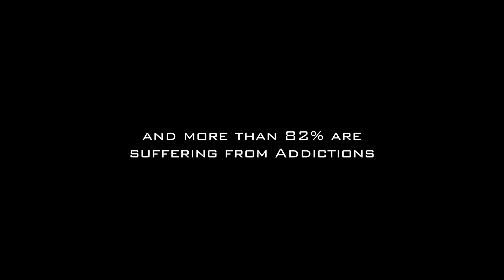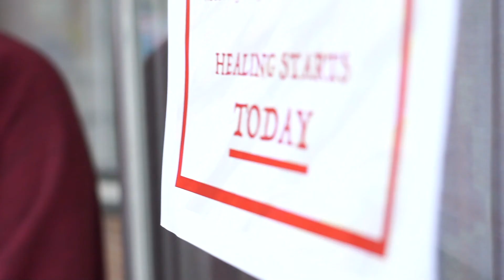Break the Cycle - Sacred Hoop Program 2019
Participants from the Restoring the Sacred Program learn filmmaking at Ka Ni Kanichihk through a series of workshops called "Sacred Hoop". All participants develop their own ideas, write, and learn how to film and edit.